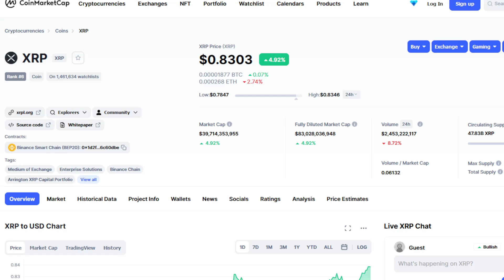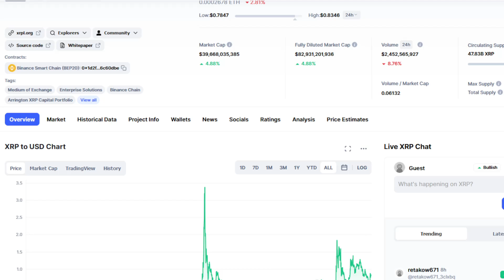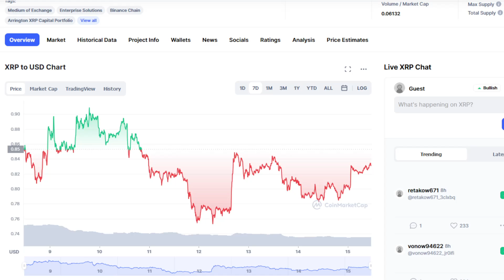XRP RIPPLE MASSIVE NEWS: THIS WILL BE BIG! BUY WHILE ITS LOW!!! (XRP PRICE PREDICTION INVEST 2022)